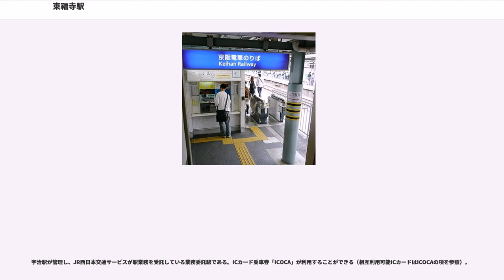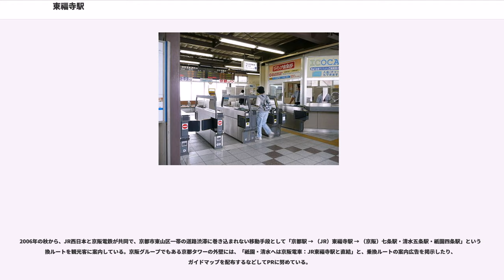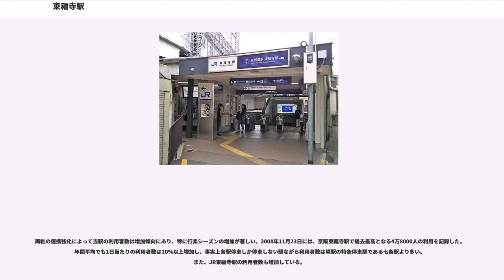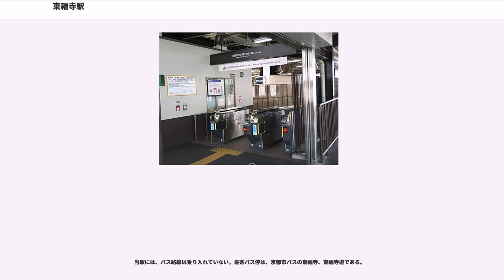東福寺駅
東福寺駅（とうふくじえき）は、京都府京都市東山区本町十二丁目224にある、京阪電気鉄道および西日本旅客鉄道（JR西日本）の駅である。京阪電気鉄道の駅番号はKH36、JR西日本の駅番号はJR-D02。

京都の玄関口である京都駅の南東部に位置する駅である。京阪電気鉄道の京阪本線と、JR西日本の奈良線が乗り入れている。

京阪の駅のみPiTaPa（スルッとKANSAI協議会）と「スルッとKANSAI」対応各種カード、両社の駅はICOCAの利用エリアに含まれている。またJR西日本の駅は特定都区市内制度における「京都市内」エリアに属している。

かつては、京阪駅への出入り口は東側の本町通側のみ、JR駅は橋上駅舎のため両線の乗り換えは跨線橋を渡らなくてはならなかった。2011年11月6日より、JR線下りと京阪線上りを平面（階段無し）でつなぐ連絡改札口（のりかえ口）が設置され供用を開始している。連絡改札口の営業時間は7時から19時までで、これ以外の時間は改札口設置前と同様に跨線橋を渡って一度それぞれの改札を出なければならない。なお、連絡改札口に駅出口はない。

現在の奈良線京都駅 - 稲荷駅間は東海道線の一部として1879年（明治12年）に開業したが、当時は東福寺駅は設けられていなかった。1910年（明治43年）になって京阪電気鉄道の開業と同時に東福寺駅が設置されたが、日本国有鉄道（国鉄）の東福寺駅が開業するのは47年後の1957年（昭和32年）になってからで、それも乗車券の販売などの駅業務は京阪に委託という形をとっていた。

その後奈良線側の駅は、国鉄分割民営化後の1993年（平成5年）12月に橋上駅舎化された時に人員を配置した。これにより、それまで全面的に京阪に委託されていたJRの駅務が分離され（乗換改札口が橋上駅舎内に設置された）、京阪の上りホームと奈良線ホーム（現在の2番のりば）との間に壁が設置された。この当時はJRのホームから改札外に出入りする場合には、この乗換改札口の他に、京阪のホームを経て京阪の改札口を通らなければならないという二度手間があった。これが解消されるのは2003年のことである。

相対式ホーム2面2線を持つ地上駅となっており、駅舎と改札口は下りホーム（東側）にある。上りホームにも改札口があり、JRの駅舎および外へ直接出られる通路に通じている。なお、互いのホームへは地下道で連絡している。したがって三条方面からJRに乗り換える場合、上りホームの改札口から出て、JR駅舎への階段を上る。有効長は7両編成までしかなく、両端が踏切に挟まれている為、このままでは8両編成分への延伸は不可である。各駅停車 (普通列車と、準急列車、守口市駅通過の通勤準急列車) しか停車しない。京阪本線で、有効長が8両編成分に満たしていないのは、東福寺駅と、鳥羽街道駅、墨染駅、伏見桃山駅、および淀屋橋駅2番のりばである。

バリアフリー設備は、京都第一赤十字病院の最寄り駅と言うことも有り車イス対応エレベーター・オストメイト対応の多目的トイレ・点字の運賃表・車イス対応の幅広自動改札機など完備されている。エレベーターは改札外にあり、JRのみ利用の場合もこのエレベーターを利用する。

相対式ホーム2面2線を持つ地上駅で、橋上駅舎を有している。有効長は6両編成分である。分岐器や絶対信号機がない停留所に分類される。かつては単式ホーム1面1線（現在の2番線）のホームしかなかったが、黄檗駅と同様に改築された。改札口は1箇所のみ。なお、紅葉シーズンの最混雑期の休日には、2番線ホームの奈良方端から踏切脇に直接下車出来る臨時改札が設けられる(簡易型自動改札機が設置、ICカードでの乗降可能)。

宇治駅が管理し、JR西日本交通サービスが駅業務を受託している業務委託駅である。ICカード乗車券「ICOCA」が利用することができる（相互利用可能ICカードはICOCAの項を参照）。

京都市統計書及び京都府統計書によると、1日平均乗降人員と1日平均乗車人員は以下の通りである。
駅名となった東福寺は、秋の紅葉シーズンに観光に訪れる人が多く、駅構内が狭隘なため特に混雑する。この際、隣の京都駅や管理駅の宇治駅からJR西日本の正社員が派遣され、旅客誘導に努めている。

2006年の秋から、JR西日本と京阪電鉄が共同で、京都市東山区一帯の道路渋...